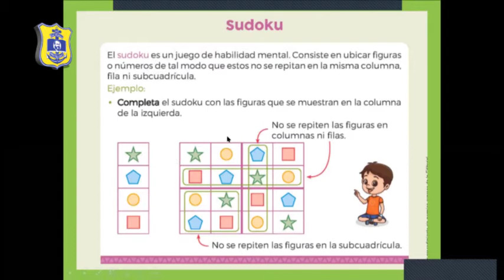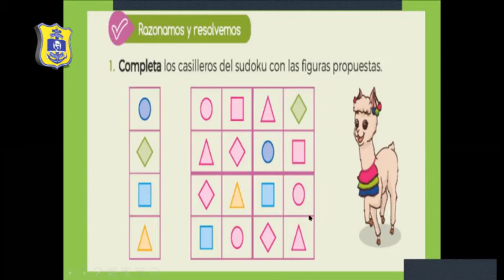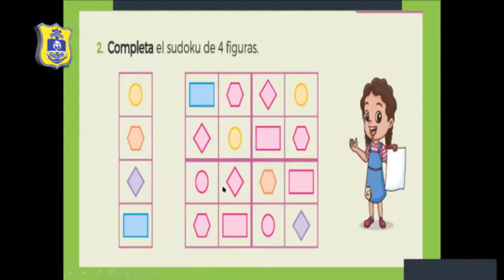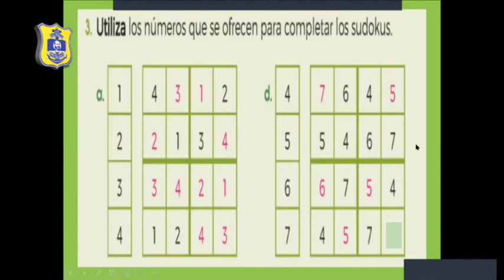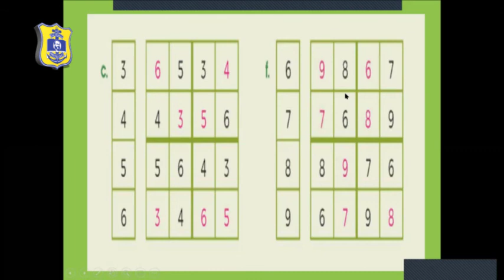ANA MARÍA (2° GRADO – LEALTAD) RAZ. MATEMÁTICO - SUDOKU /LUNES 14/09/20